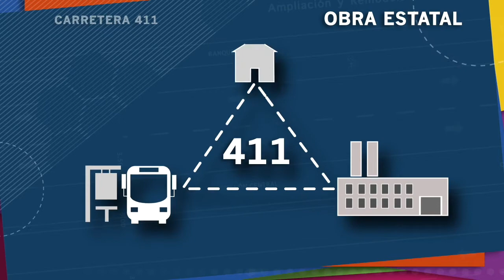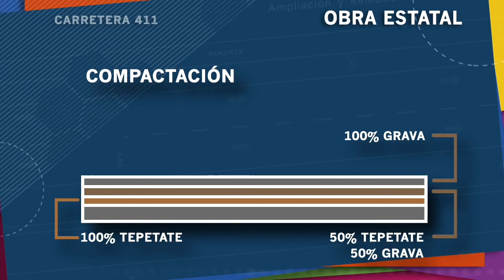Ampliación de la Carretera 411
En los últimos 5 años la carretera 411 ha registrado un gran crecimiento del flujo de automóviles; a través de la Secretaría de Desarrollo y Obras Públicas realizaremos la ampliación que conectará a tres municipios: Huimilpan, Corregidora y Querétaro.